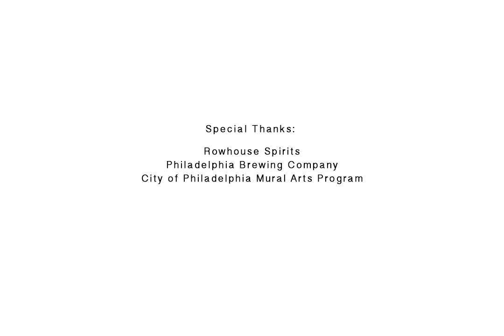Industrial Light: Rowhouse Spirits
Commissioned by the City of Philadelphia Mural Arts Program

Throughout the century following the United States Civil War, Philadelphia was known as the “Workshop of the World.” The city was a manufacturing powerhouse, with thousands of small- and large -scale facilities populating a wide range of industry—a reflection of Philadelphia’s entrepreneurial spirit. During this heyday, a complex and self-sustaining ecosystem emerged, supported by a vast network of working relationships within and across trades. This depth and diversity of production sustained the health and longevity of Philadelphia’s industrial base, far surpassing many other North American cities.

Regardless of its early strength, Philadelphia’s manufacturing economy experienced an inexorable decline during the second half of the 20th century. Left behind were the enormous and often magnificent physical remnants of that disappearing city. As the city has redefined itself in recent decades, many of these historic structures, including mills and factories, have been repurposed for adaptive and imaginative reuse. A few have survived outright, having successfully adjusted with the times. Many others stand underutilized or forgotten, subject to scrappers, squatters, and nature’s decay.

Industrious Light honors the city’s proud industrial history and prompts discourse around its present-day impact. The mural was created largely in charcoal, a throwback to “black and white” perceptions of the past and a reference to the primary materials of the industrial era. This is the second work in the Industrious Light series, and continues the dialogue of Philadelphia’s brewing history. The mural is located at the former Weisbrod & Hess Oriental Brewing Company, and the current home of the Philadelphia Brewing Company (PBC). The mural wraps the facade of Rowhouse Spirits, a newly opened distillery located directly in front of PBC. The mural depicts the relationship between brewing and distilling through the depiction of the industrial materials common to both. The front of the building speaks more to distilling and the back to brewing.